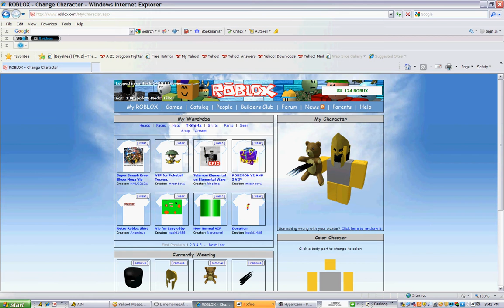I have double everything on roblox